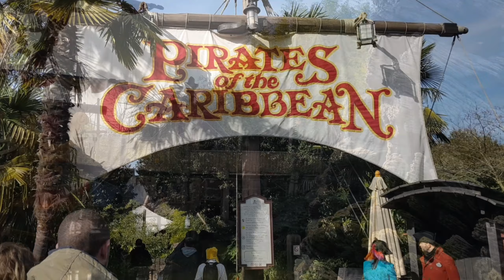¡Nos vamos a Paris + Disneyland! VLOGS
Os dejo un trocito de nuestro viaje, no está lo mejor del mundo grabado pero si lo tendré guardadito aqui por mucho tiempo ♡

📕Facebook Rocio Hernández Campos
📸Instagram Rocio Hernández